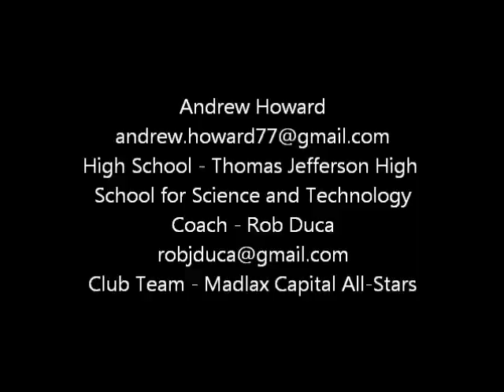Andrew Howard - Class of 2016 - Fall Lacrosse Highlights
Class of 2016
Thomas Jefferson High School for Science and Technology
Info:
GPA - 4.2
Height - 6'1"
Weight - 160lbs
Varsity as Freshman
8 years of experience